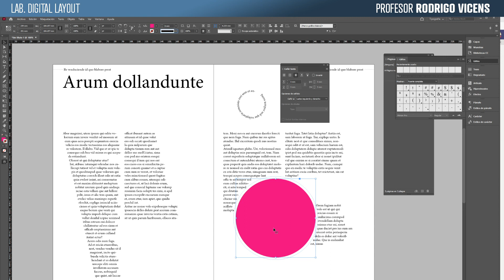09 07 Herramienta Ceñir Texto